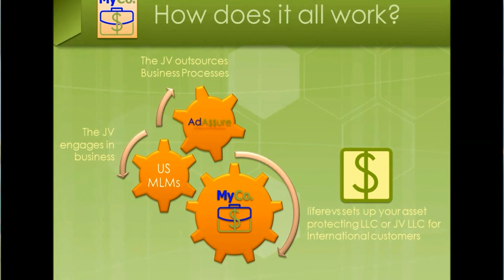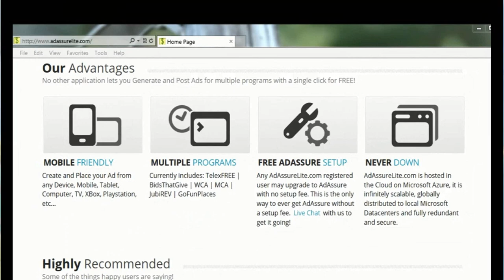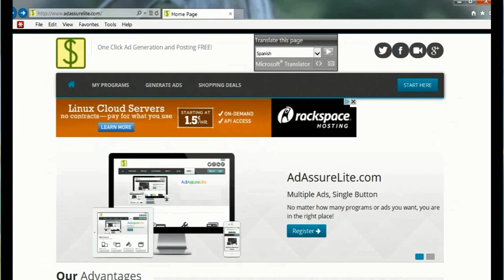TelexFREE's Steve Labriola on Customer Service 11 15 2013 CALL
Once a day, well-trained personnel manually Post your ad to real premium announcement sites that are ranked high in Alexa—also MLM friendly—then Validate the Ad in your back office for you. Later that same day they are Verified as well. Once completed you will receive a link to each Ad posted (e.g. 11 ads = 11 Ad Post Notifications), and a separate notification when your ads have been verified.

As AdAssure continues to evolve into a more unique and responsive service, increasingly differentiating ourselves from all other ad posting companies—we're obtaining better results for our customers.

For example (as mentioned above), we have recently added this service enhancement for TelexFREE customers called PM Verify. Instead of AM and PM postings, we are now completing your TelexFREE postings in the AM Posting Session, then having one of our senior staff go online every evening and double check your ads to verify that they have been correctly posted.

So now your ads are squared away and all that is left is to sell back your unsold Packs every week. As an optional Add-On to your AdAssure subscription, called +SellBack, you may choose to have us take care of that for you. (See details on +SellBack product pages.)

The AdAssure Revenue Guarantee - When you purchase an ADCENTRAL pack (whether it's one, or more), utilizing our services will Guarantee you your TelexFREE earnings.

If our job is not done properly, and causes you to lose your TelexFREE earnings, we will pay you the full amount. (This does not apply if TelexFREE has issues that prohibit us from doing our job).